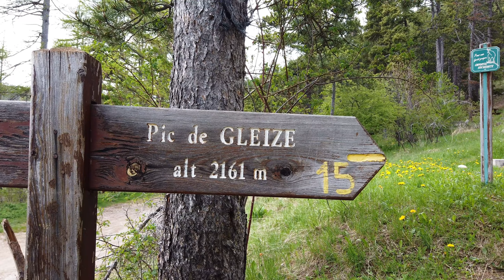Pic de Gleize - Dévoluy - Hautes-Alpes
Randonnée en boucle au départ du col de Gleize le 14 mai 2022.
Sur les crêtes on profite d'un beau panorama sur les montagnes du Champsaur, du Dévoluy et des Écrins, la vaste plaine de Gap et le col Bayard en contrebas.